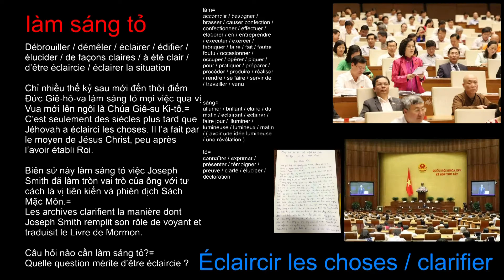làm sáng tỏ